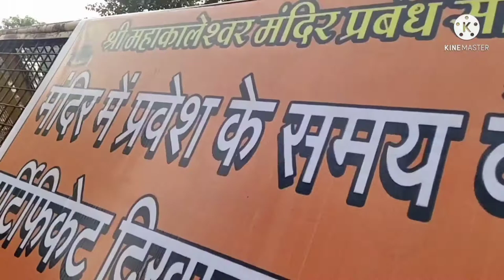kaal sharp dosh pooja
kaal sharp dosh pooja at ram ghat, ujjain by deepak pandit ji  (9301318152)... and mahakaleshwar jyotirling darshan.. har har mahadev 🙏